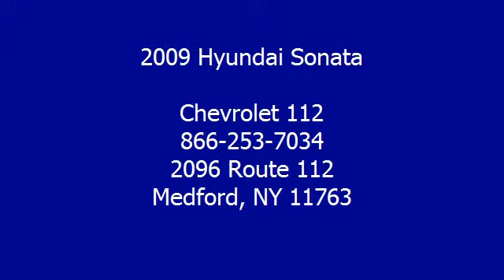2009 Hyundai Sonata - Chevrolet 112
Chevrolet 112
2096 Route 112

For Sale: 2009 Hyundai Sonata
VIN: 5NPET46C29H426231
Engine: 2.4L
Drivetrain:
Transmission: Automatic
Mileage: 41,906
Color: Willow Gray (exterior) Gray (interior)